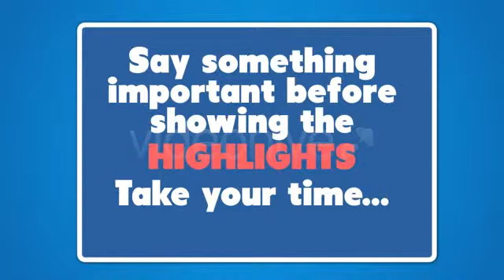Free After Effects Opener Promote with Friends II After Effects Template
Promote with Friends II After Effects Template

Random tags (please ignore):

ae free template pack intros free after effects intro template after effects template adobe after effects the ruins template Promote with Friends II After Effects Template  has the free adobe after effects template exclusive cube effects project after effects cube template exclusive free after effects cube template template hd cs project file template effects hd cs after effects project template adobe after effects cs hd hd template after effects free template after effects blackknight cybervideos free blackknight after effects kinetic typography template free after effects template kinetic template read the description for Download link logo template read the description for logo intro template read the description effects intro logo template read the intro logo after effects template free after effects intro template free company logo effects trailer after effects template free company after effects template free adobe after effects free sunset template free adobe after effects template sony vegas pro hd cs6 cs4 logo logos writing amazing trailer ae project  Glow Light Trails Flying Spinning Orbs Lexus Commercial Glowing Explosion Particle Explode Particles Fire Optical Flares Adobe After Effects Effect AJR3 S + AFilms Love Heart Happy after effects motion design love chris syrupsyrup hodgson tutorial After Effects CS4 Sparks Particular Particular 2 Particular 2.0 3D Camera Particles Burst Energy 32bpc Super Bright Color Fire Explode Red Giant Trapcode loghereels Pierre Michel Fire Flower After Effects after effects CS3 adobe particle particles trapcode particular 3d titles title streaks streaky infectionist infection machinima inspiration 3d weapons domination movie after effects 3ds max sunlight defect NGU drafting Adobe After Effects CS4 tutorial Andrew Kramer Trapcode Particular prerendered Optical Flares Video Copilot Red Giant Sphinx_inc . Sphinxcorp Enix HD 3D Sunlight Defect Sony Vegas Xvid Particles motion graphics Amazing Text Animation Digital Juice After Effects CS4 Project (SD) - After Effects CS4 (SD).
Download free project  looking to add motion graphics to your video projects, but short time or budget? Vohere 10 free After Effects templates to add shot without Bucks